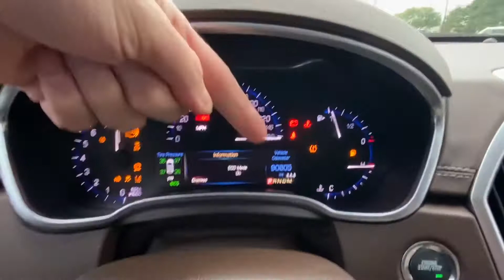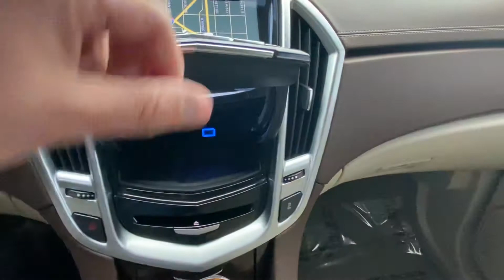2015 Cadillac SRX Premium Collection